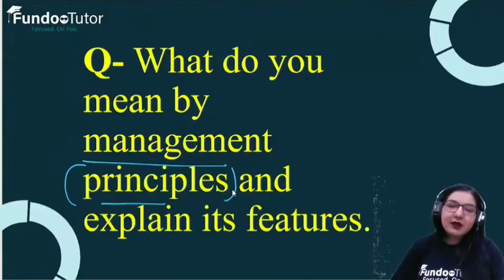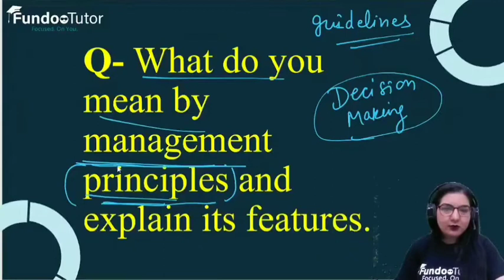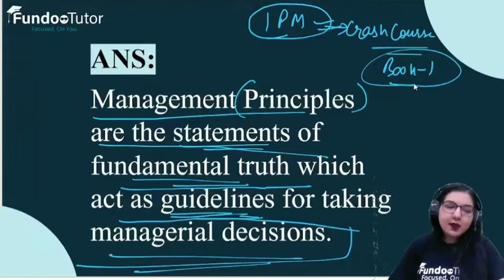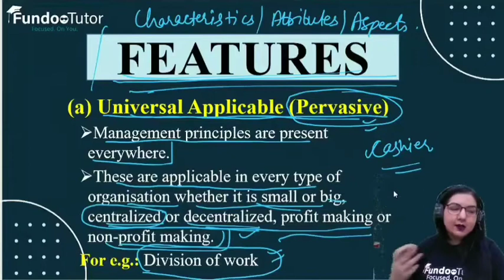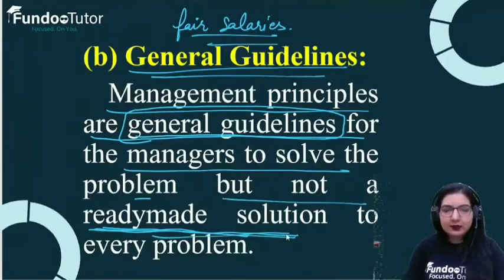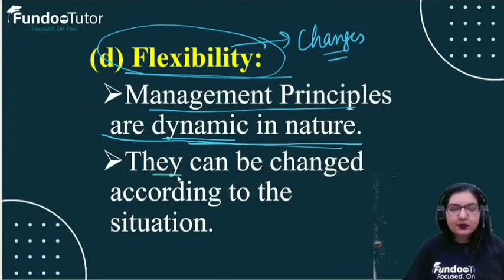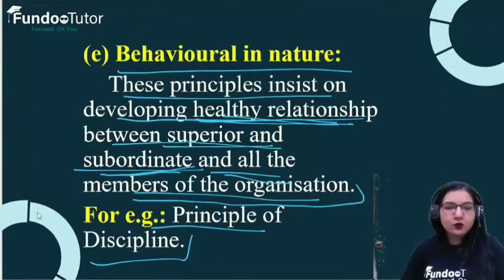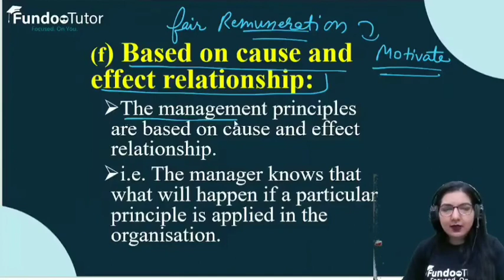Meaning & Features of Principles of Management || Class 12 || Business Studies || FUNDOO TUTOR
Meaning & Features of Principles of Management